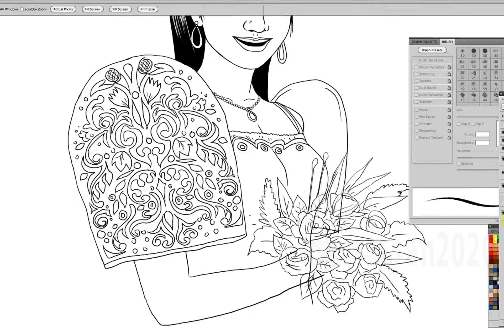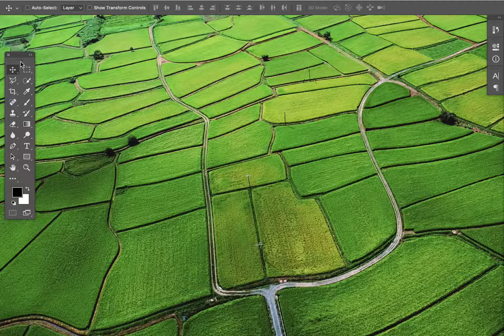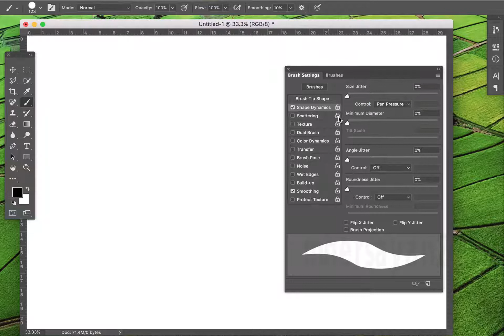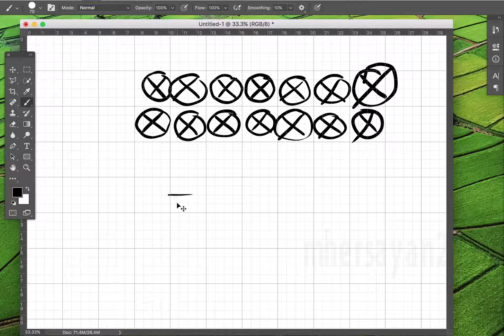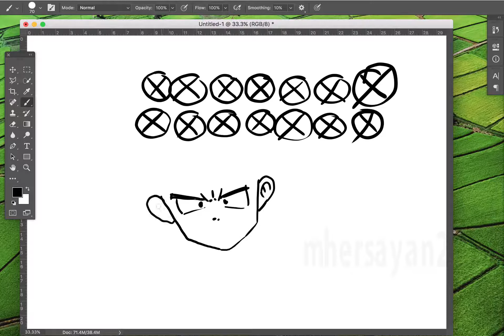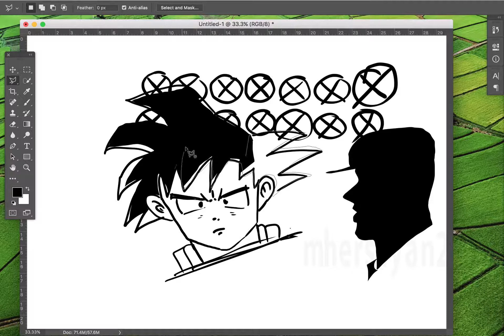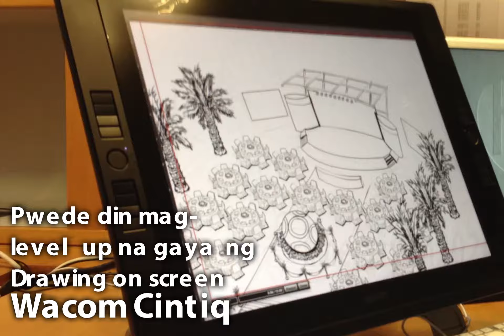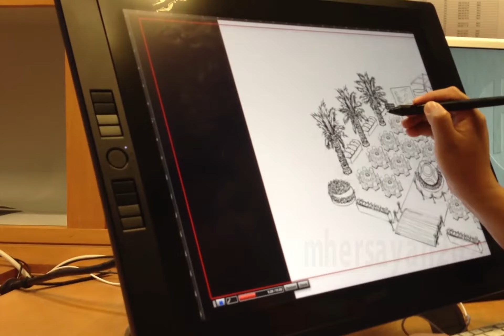MABISA PRACTICE PARA SA MGA NEWBIE WACOM TABLET USER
Para sa mga bagong user ng any pen tablet (Wacom Tablet) para masanay ang inyong mga kamay sa paggamit ng pen. Lalo na kung aspiring kayong mga digital artists, photographer or Adobe users. Magandang panimula ito.
Thank you sa panunuod.